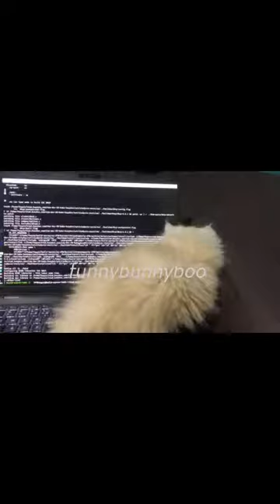My Persian cat gets vaccination| My Persian cat #2.